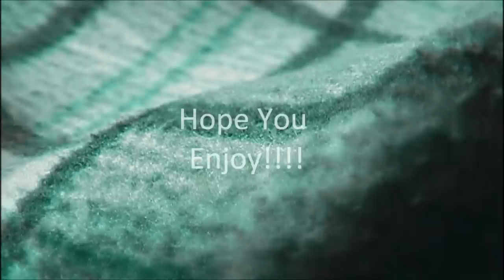❄ ☾шσʟvεѕ oғ тнe ғoreѕт ~ εριѕode 3 ☽ ❄ webkinz series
Heya!! um  just watch the video im too lazy

I DON'T own Warriors in ANY WAY. Warriors belong to Erin hunter